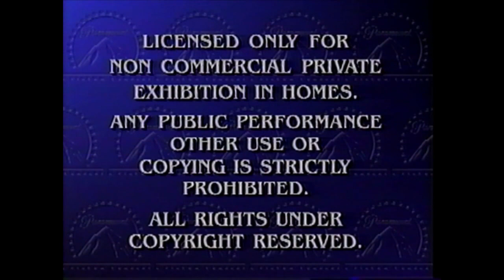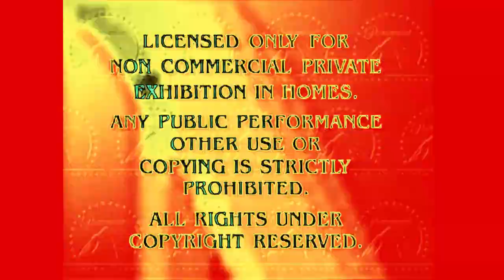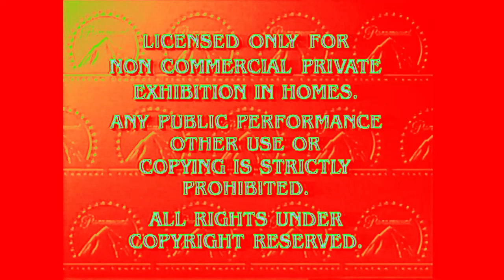Paramount Feature Presentation (1994) in DC Vocoder Collection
Credit to Paramount for this logo.

Includes DC Vocoders 1.0-4.0 and DC Bass Vocoder.